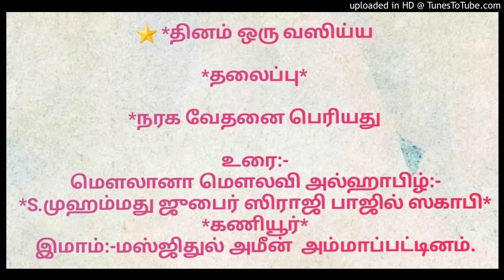நரக வேதனை பெரியது :-1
⭐ *தினம் ஒரு வஸிய்ய

*தலைப்பு*

*நரக வேதனை பெரியது

உரை:-
இமாம்:-மஸ்ஜிதுல் அமீன்  அம்மாப்பட்டினம்.